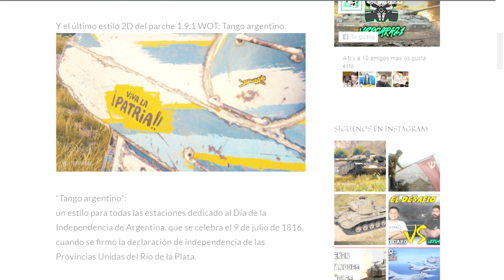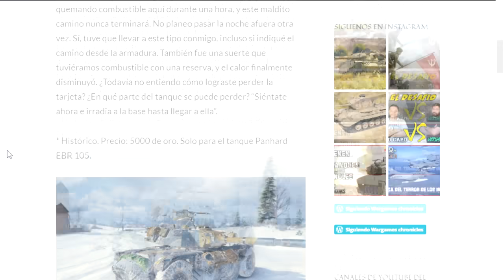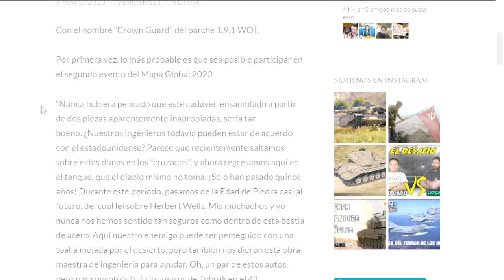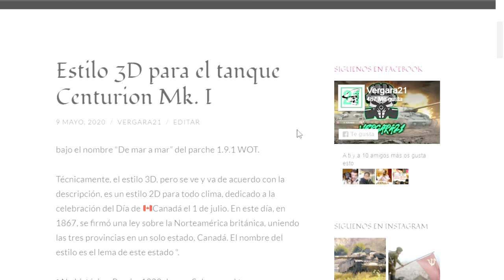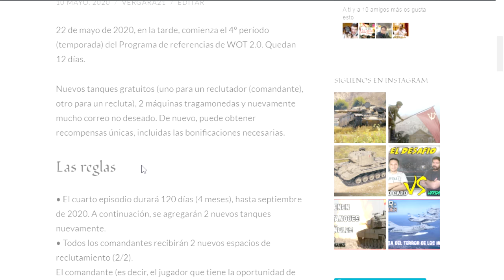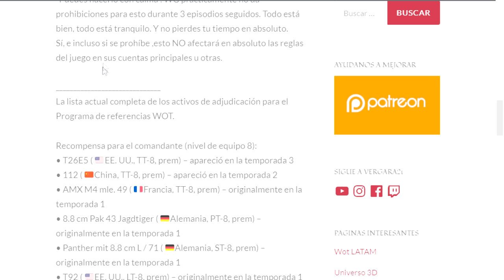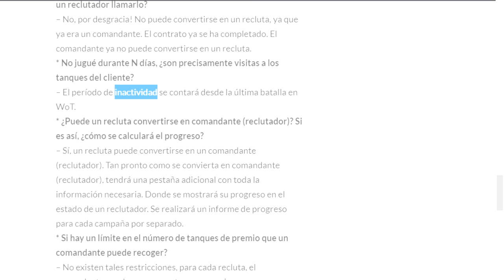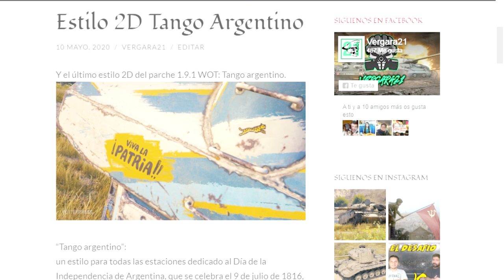World of Tanks| El camuflaje Argento y Nuevo programa de Recluta| NOTICIAS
Nuevo camuflaje argentino,camuflaje canadiense, Estilo 3D para el EBR 105, Estilo 3D para el chieftain y noticias sobre el programa de reclutamiento de nuevos jugadores.

Si quieres donar puedes hacerlo aquí:
Es Totalmente voluntario, si te gusta el canal y quieres apoyarlo no dudes en hacerlo!
El dinero se utilizará para mejorar el canal!